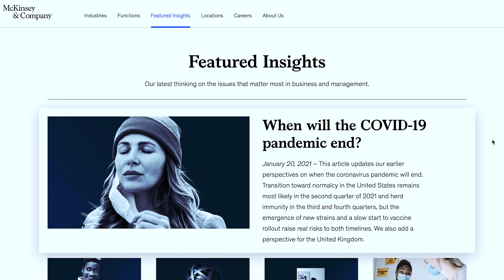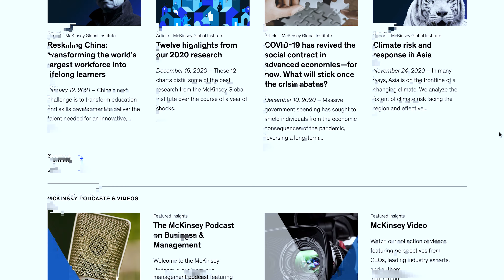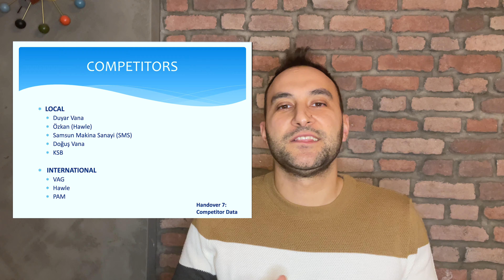İş mülakatında başarının anahtarı - İş görüşmesi için ipuçları - Çanta / Briefcase tekniği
Yakında bir iş görüşmesine mi gireceksin? Peki nasıl fark yaratacağını düşündün mü?

Bu videoda hem benim hem çevremdeki insanların mülakatta faydalandığı bir teknikten bahsedeceğim. Ben bu tekniği kullanarak hem işe girdim, hem de milyonlarca dolarlık kontrat imzaladım, aynı teknikle şirket içerisinde kendisine yeni pozisyon açtıran tanıdıklarım bile var.

"Güçlü ve zayıf yanların nelerdir?", "Senin bize sormak istediğin soru var mı?" gibi mülakat sorularına nasıl cevap verilmeli. Hepsinin cevabı ve o işi almak için ihtiyacın olan bilgiler bu videoda.

Bu kanalda sizi harekete geçirip daha fazlasını başarmanıza yardımcı olmak için girişim, kişisel finans ve üretkenlik ile ilgili videolar paylaşıyorum.

Daha üretken olmak için eşimle birlikte Bullet Journal’a göre tasarladığımız Nar Ajanda’ya göz atın
Her hafta İstanbul’da yapılan startup etkinliklerini öğrenmek için StartupDigest’e üye olun
Benimle aşağıdaki kanallardan iletişime geçebilirsiniz:

Ekipman:
Kamera: iPhone 12
Mikrofon: Rode VideoMic Me-L